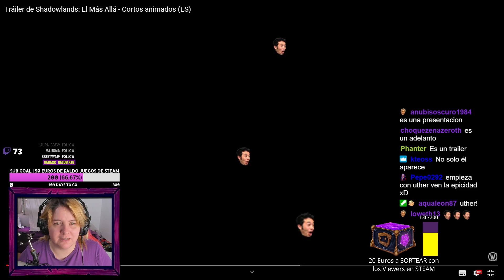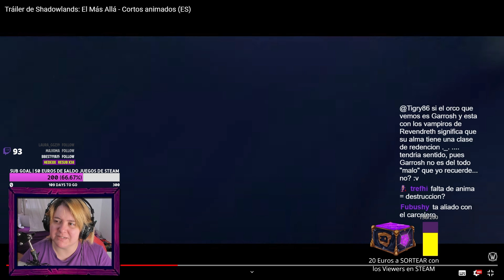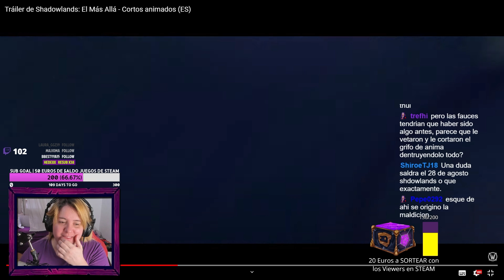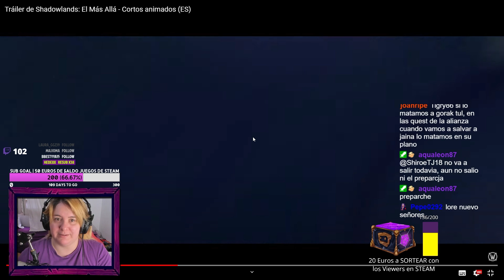Tráiler de Shadowlands: El Más Allá | REACCIÓN Tigry86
La video reacción al directo donde vemos por primera vez el Trailer que nos adelanta la llegada de El más allá, una serie animada de relatos donde se nos contarán diferentes historias todas relacionadas con la próxima expansión de Shadowlands y donde veremos personajes tan icónicos como Uther y Draka.

Ya sólo nos queda esperar hasta el 27 de Agosto.
Si te gusta lo que hago y quieres aportar para mejorar tanto mis vídeos como mi equipo con el que trabajo!!

Gana DINERO EXTRA como Influencer en SocialPubli.com!!